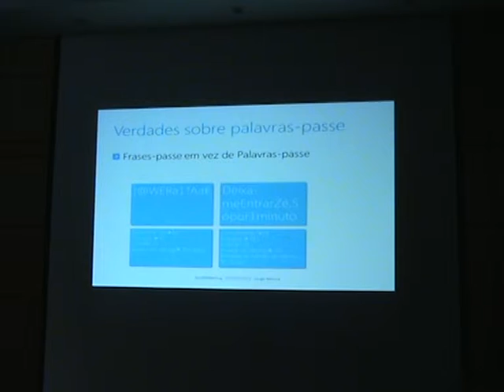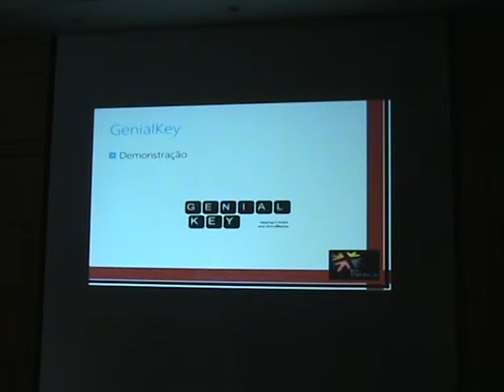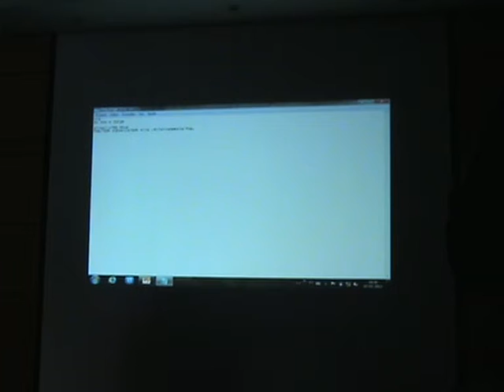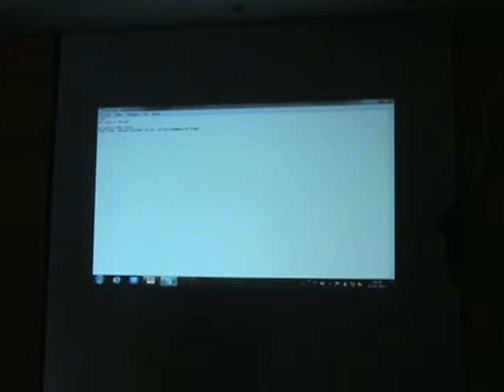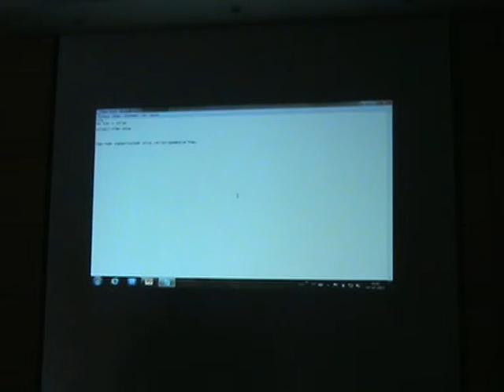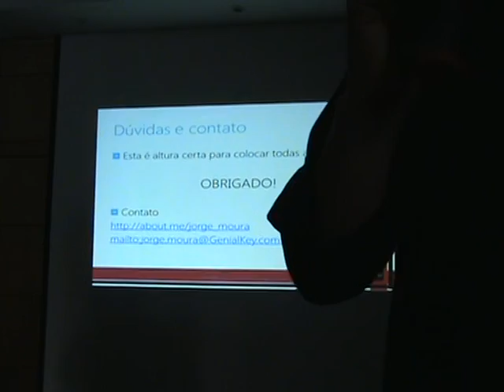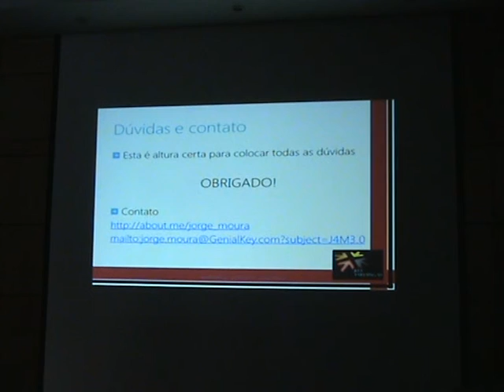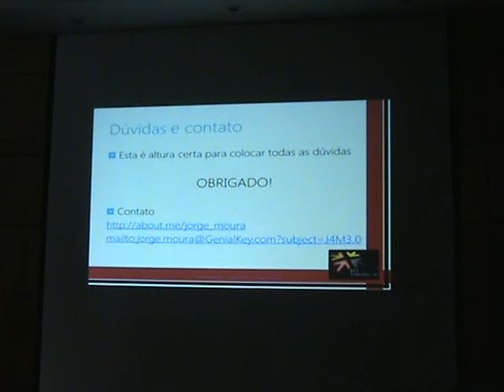Jorge moura - Title: Myths and truths about passwords in the authentication process part 2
This session goals is to explain the importance that authentication plays nowadays, the challenges in its implementation/use and a demo of a solution for rejuvenating and a strengthening one of the most popular methods of authentication used in the Internet: single factor authentication based in user/password.

A brief analysis of the strengths and weaknesses of some of the most popular solutions on the market will be made, followed by quiz game with the intent of demystifying myths related with passwords within Windows environment.

Next I shall demo a solution developed by me that makes the "old" password immune to the two most common attacks, brute force and key loggers, increasing the security of this type of authentication to levels never before achieved.
Once the demo is over I will be available to answer questions related with this presentation.